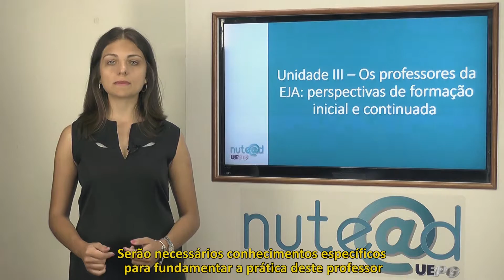Apresentação Rita de Cássia e Paola - Educ. de Jovens e Adultos (EJA) - Pedagogia